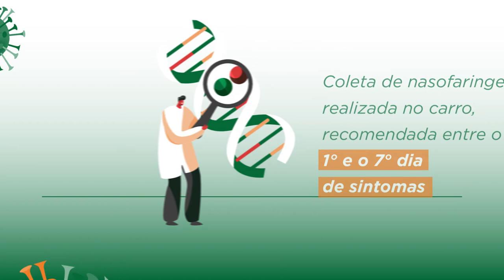COMO FUNCIONA O TESTE MOLECULAR PARA COVID-19?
Entre tantas opções de diagnóstico para a Covid-19, uma coisa é certa: você deve seguir a recomendação médica e realizar testes confiáveis.

Nosso Teste Molecular usa avançada tecnologia da empresa Abbott para avaliar o material genético do vírus e é 100% automatizado. Seu resultado sai em até duas horas. Quais são os detalhes? Descubra tudo no vídeo!